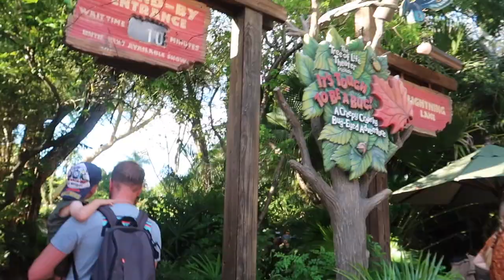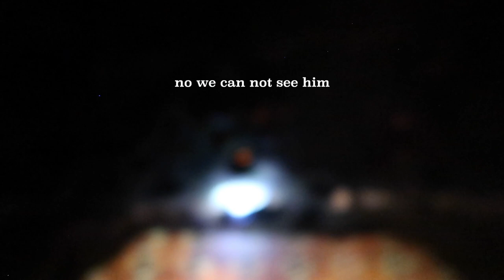live, love, dino chipmunks // animal kingdom // october 2023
welcome to my fall break adventures! in this video, I spend a solo day at animal kingdom! i am a huge chip and dale fan so it was great to see them along with so many other characters today!